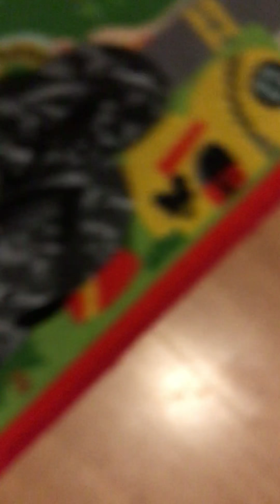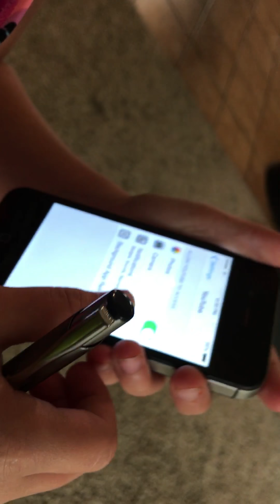September 16, 2017